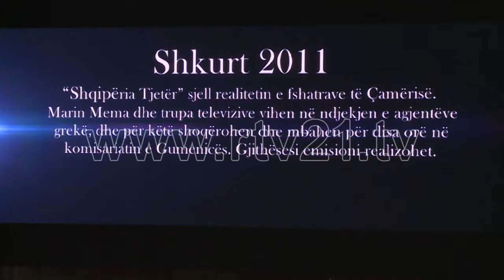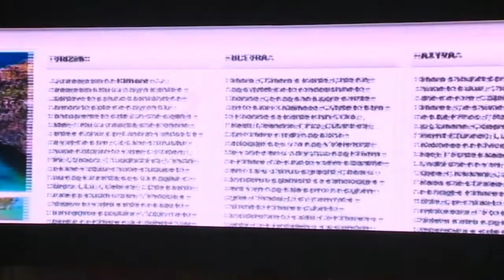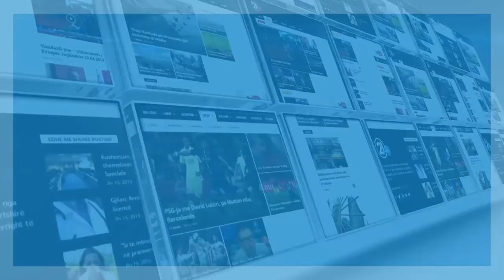CMIMI HASAN PRISHTINA 25 11 2017